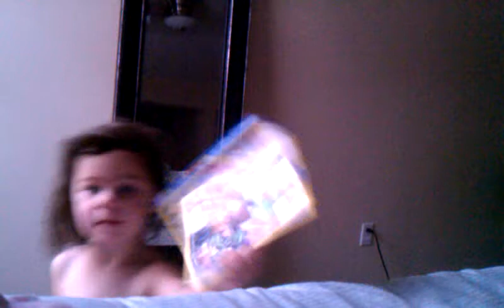April 11, 2012 7:19 AM